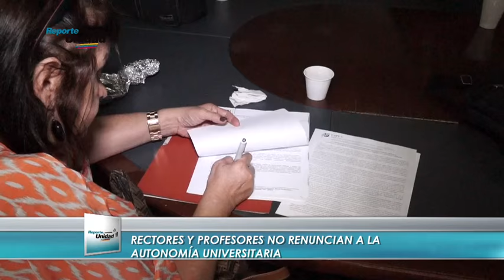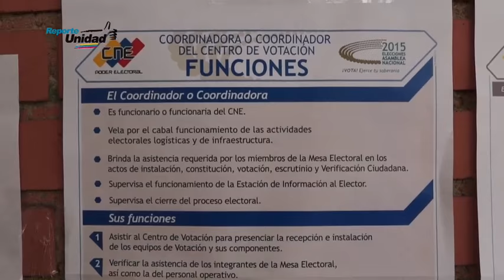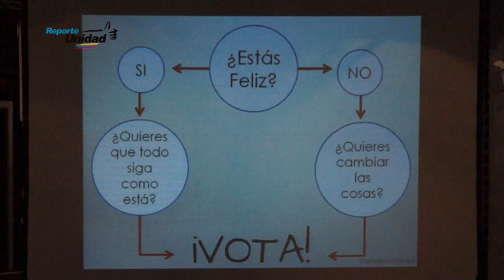Reporte Unidad 05/11/15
Comunidad universitaria defiende la autonomía. Inseguridad “mató” la vida turística en Falcón. Los candidatos de la Unidad Democrática estuvieron presentes en el foro “La Juventud Propone”, realizado en la Universidad Católica Andrés Bello, en Caracas. Primer reto: rescatar la institucionalidad del parlamento. El actor Javier Vidal y el periodista Alonso Moleiro expresaron que Venezuela necesita un parlamento en el que se redacten leyes a favor de los ciudadanos.